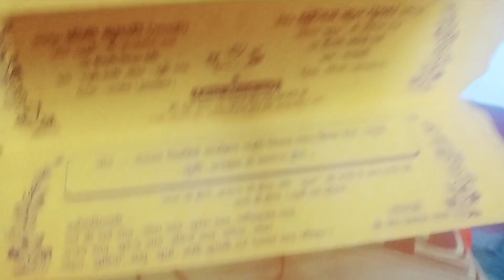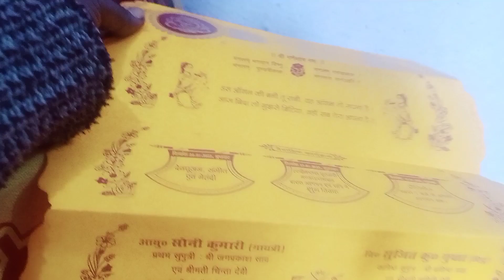Miliye Kali ,Lali or Bali se 😂😂😂।। Jaysoni Future Big Star।।jaysoni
Hello everyone, welcome to my new vlog channel.
I want to make intresting vlogs video for you , I hope you like much more and support me.

Facebook page (Jaysoni little star)